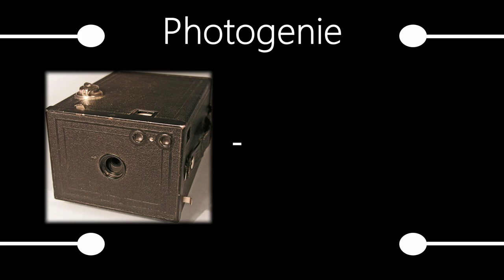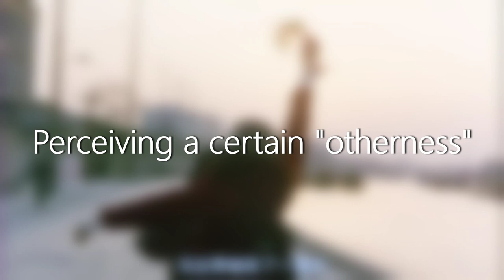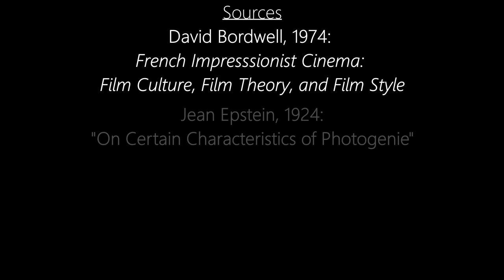Why is Photogenie so elusive?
A video essay I made for a film class that analyzes the concept of photogenie.